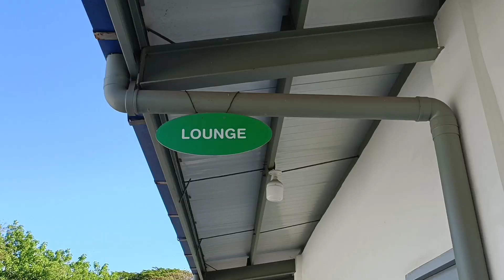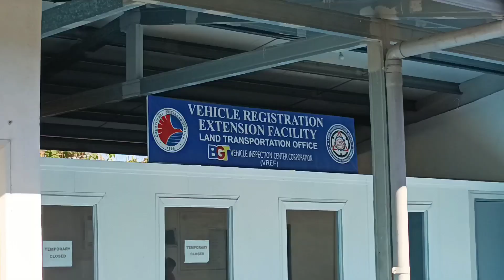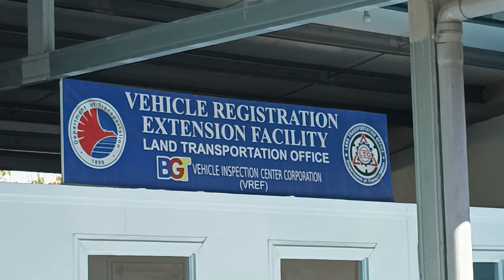LTO BAGUMBONG 2024 MABILIS MAGPA REHISTRO Vlog 078